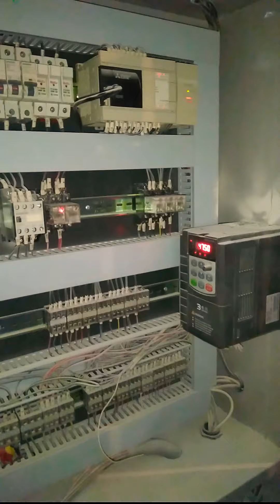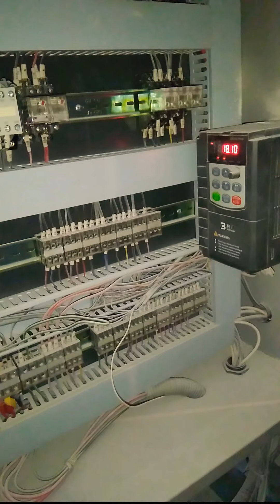7 May 2020